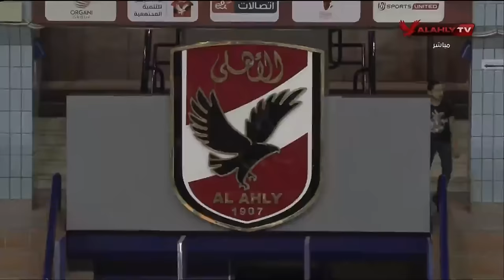مباراة الأهلي وسان دوني | دور الـ16 بطولة إفريقيا للكرة الطائرة سيدات | 30 - 4 - 2024